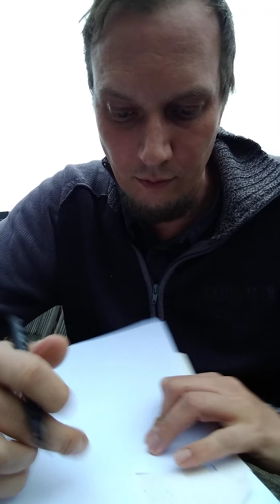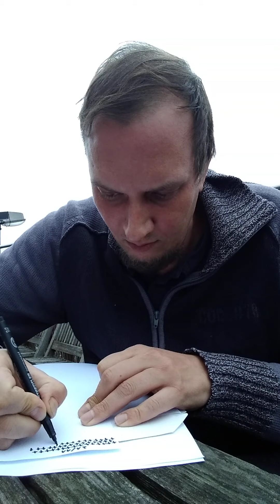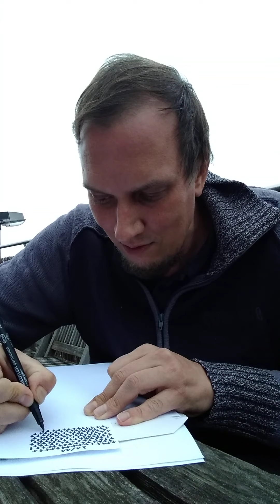2020/11/21 Coronabox ceremonie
Er wordt gesproken over eerste vaccins tegen eind dit jaar of begin volgend jaar. Dit is goed, een zeer goed teken. Okee, de kans bestaat dat het een paar maanden duurt vooraleer genoeg mensen gevaccineerd zijn, maar het zijn echt goede redenen om optimistisch te zijn.

Er waren vandaag 3,416 nieuwe besmettingen en 156 overlijdens.